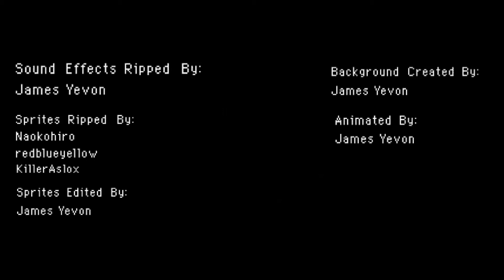Pokemon Mystery Dungeon Explorers Sound Effects- Part 43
Part 43 to my Pokemon Mystery Dungeon Explorers sound effects series!
Here's part 1 in case you missed it!

Here's a download link to a zip file containing all the sound effects split up.